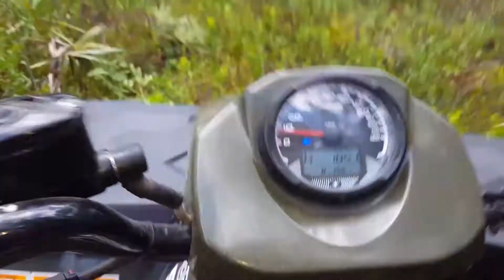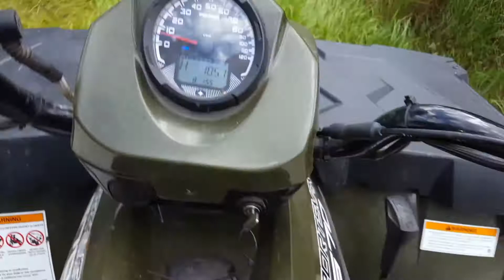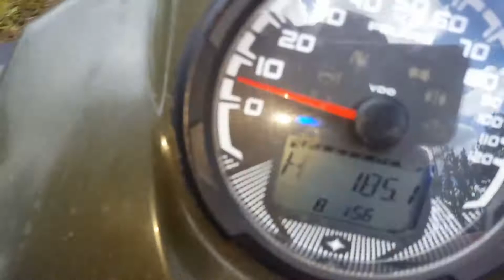570 four wheeler fun